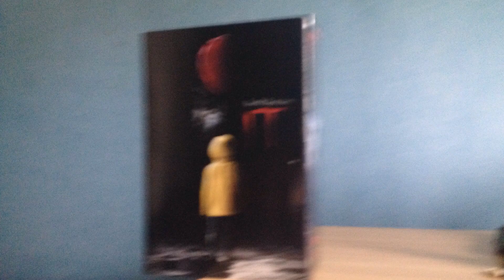stop motion unboxing # 2 pennywise the clown(IT 2017 ver)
audio is from the IT 2017 trailer